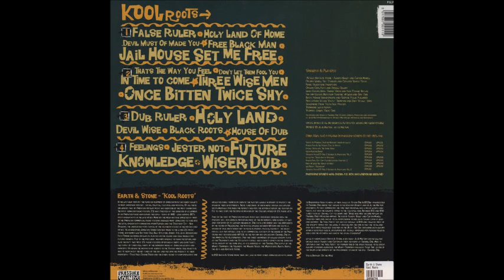Earth and Stone - Jail House Set Me Free + House of Dub Version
1978, Kool Roots, Pressure Sounds

Albert Bailey and Clifton Howell were an obscure vocal duo who cut several Jamaican hit singles for Channel One producer JoJo Hookim under the name Earth & Stone in the mid-1970s. Kool Roots, which compiles most of the group's Channel One output, was originally released in 1978 as a double album (standard vocal mixes on one LP, dub versions on the other) in a gatefold sleeve -- an almost unheard-of packaging extravagance for a reggae act at the time. Little more is known about the duo, and they dropped from sight after Kool Roots was released. But the haunting single "In Time to Come" has endured, and this reissue, which combines both LPs on a single CD, shows that Earth & Stone was capable of producing consistently high-quality material. Bailey and Howell's sweet harmonies are the main attraction, but a good portion of the credit for this album's success must also go to the Revolutionaries, Channel One's crack house band. (allmusic.com)

Fair limited use intended.  For temporary educational purposes only.